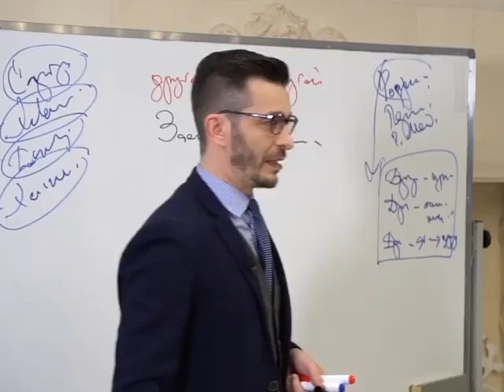Что нужно, чтобы стать близкими людьми? А.В. Курпатов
kurpatov_official: «Наши отношения с другим человеком, которые мы хотим сделать искренними и прочными, а главное — качественными, требуют значительных усилий с нашей стороны.
Каким должен быть человек, чтобы вы были готовы доверять ему на все сто? С кем вы готовы быть искренними?
Разумеется, человек, добивающийся вашего внимания, должен доказать вам свою искренность, расположенность к вам, в его отношении к вам не должно быть своекорыстных намерений.
Его надёжность, прежде чем вы этой его надежности действительно поверите, вы будете проверять, и хотите вы того или нет, подсознательно начнёте его испытывать. Прежде чем открыться другому человеку, вам необходимо увериться, что он именно тот, кому вы готовы открыться и довериться.
Но если мы сами таким образом относимся к тем, кто желает добиться нашего расположения, разве не естественным будет, что в обратной ситуации, когда не они, а мы желаем добиться чьего-то расположения, нам не должно рассчитывать на скорую реализацию своих надежд?
Нам самим придётся порядком потрудиться, проявляя соответствующие личностные качества и выдерживая всяческие испытания, которым этот другой человек нас подвергнет.
Нам придётся умерить свои амбиции и рассматривать этого значимого для нас человека как действительно значимого.
Мы должны будем научиться уважать его индивидуальность, его особенности, которые, может быть, и не кажутся нам существенными. Однако они существенны для него, а потому они должны стать таковыми и для нас.
Короче говоря, затраты сил, которые необходимы для осуществления этого предприятия, огромны. И даже если поначалу кажется, что всё сложится само собой, не нужно тешить себя иллюзией, лучше сразу начать относиться к нашим отношениям с другими людьми как к работе».
Цитата из книги «Настоящая жизнь. Универсальные правила»